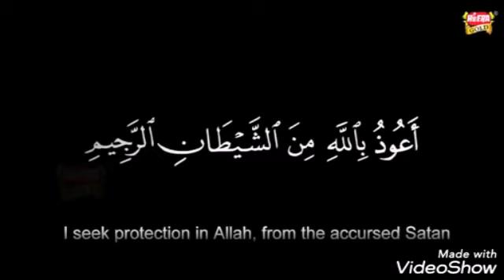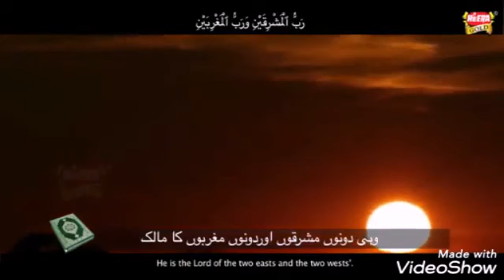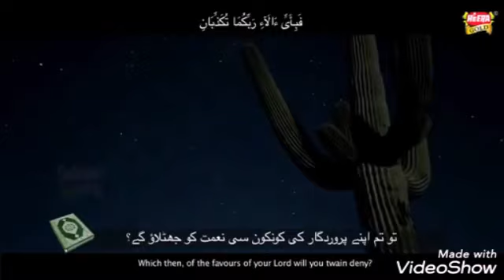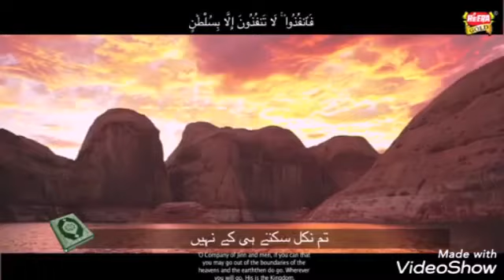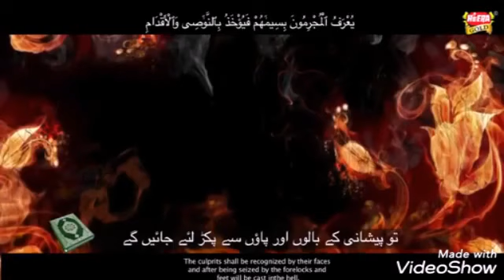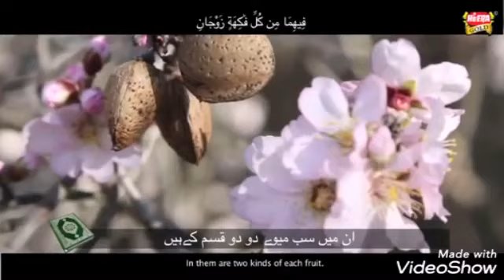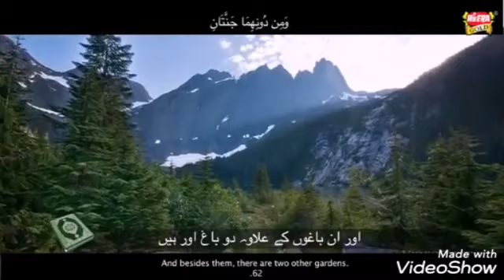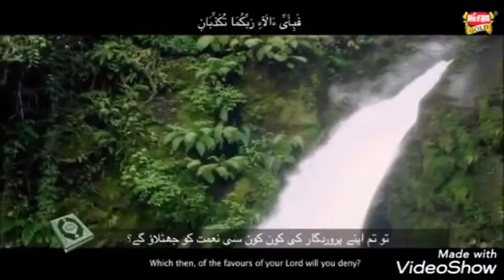surah rahman with urdu translation surah Rehman